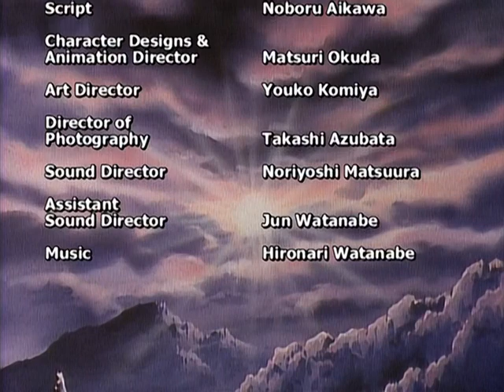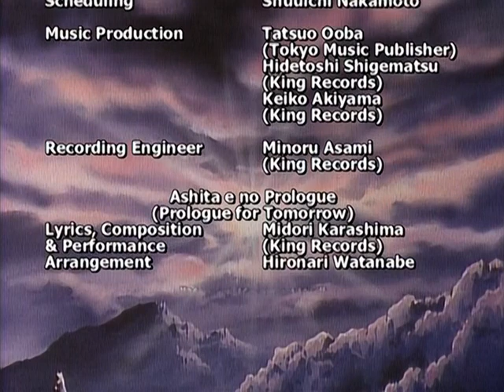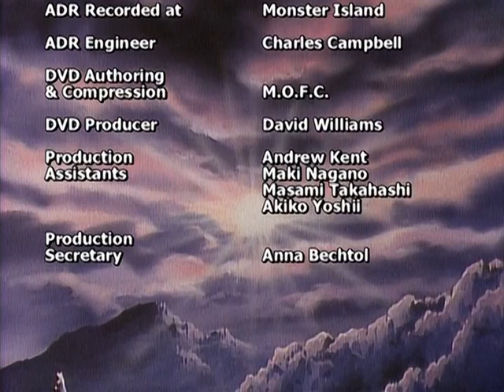Blood Reign maldicion de yoma OVA 1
Blood Reign maldicion de yoma  SUSTITULADA   SANGRE  GORE  NINJAS ANIME DE LOS 80  EXCELENTE